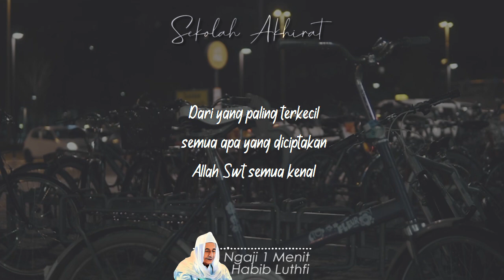Malu Kepada Allah Swt || Ngaji 1 Menit Habib Luthfi bin Yahya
Ngaji 1 Menit Habib Luthfi bin Yahya tentang malu kepada Allah